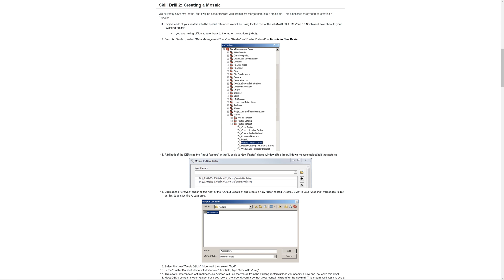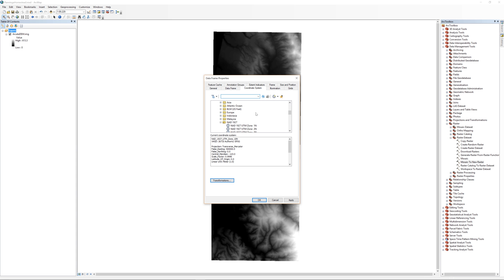Planning a Homestead Part 2: Using the Mosaic to New Raster Tool